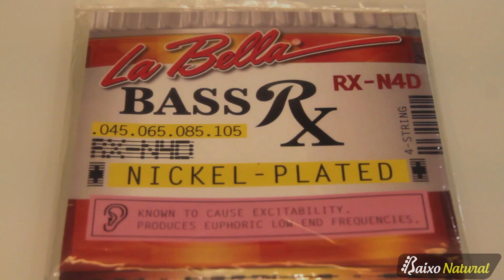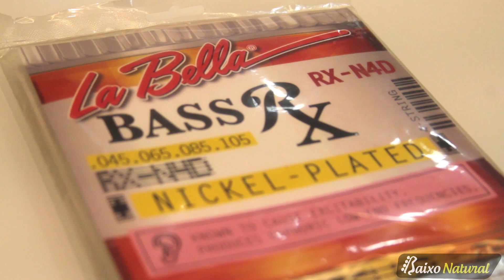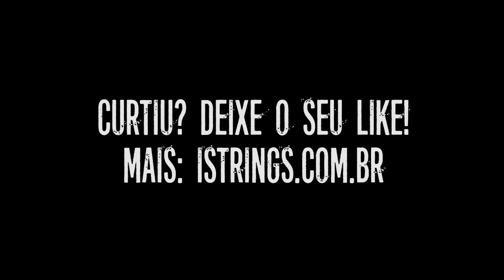La Bella Strings RX N4D - REVIEW (EM PORTUGUÊS)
e A representante oficial da La Bella no Brasil.

Baixo: John Bass (@johnbass02)
Produção: Ariel Andrade (@ariel_baixonatural)